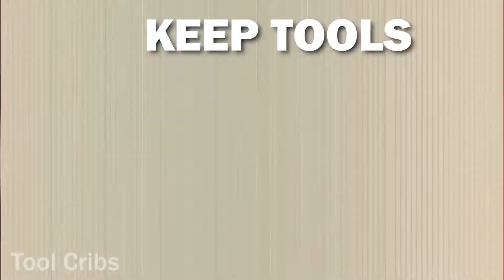WireCrafters Product Overview from ELT Systems Group